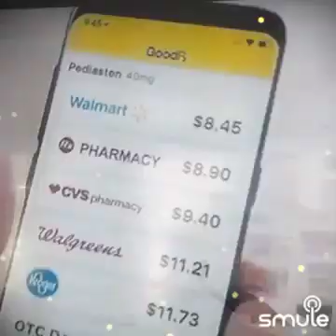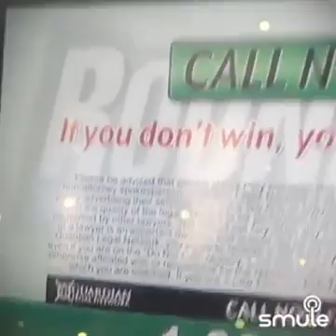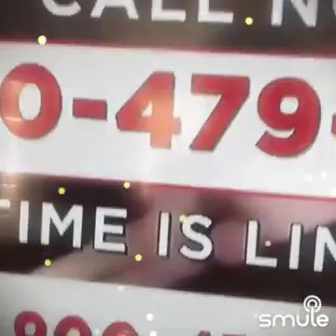SD FSI I Guess that's Why They Call it the Blues 😀😀😀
Let's sing "I Guess That's Why They Call It The Blues" together on Smule